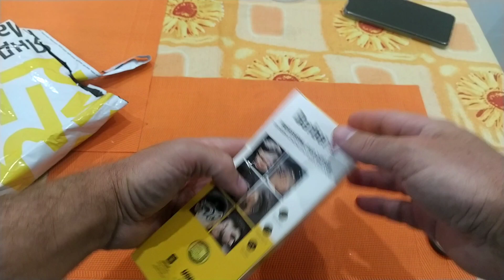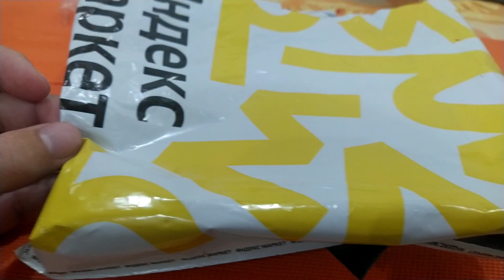Парикмахеры остались без работы...